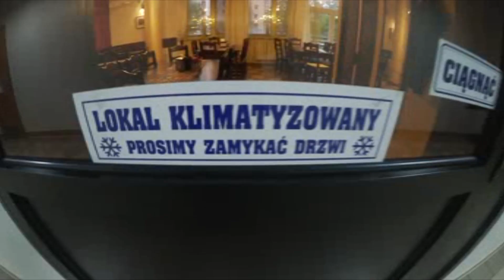POLSKO :D NEW HOTEL- ODPOLEDNI CHILL (2/2)